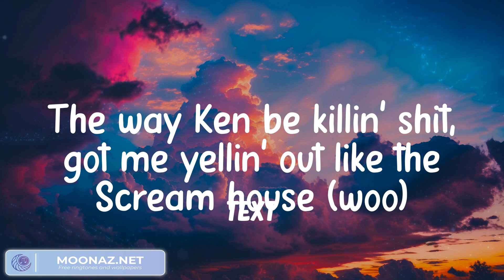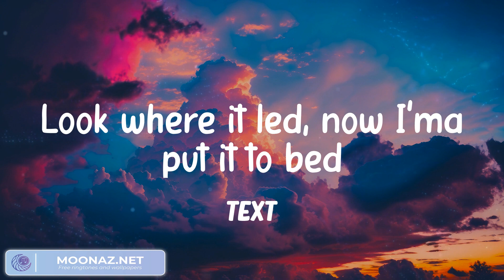Nicki Minaj - Barbie World (Lyrics) And I'm bad like the Barbie (Barbie)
Nicki Minaj - Barbie World (Lyrics)

Lyrics:
I'm always yours (stop playin' with 'em, RIOT)
Ooh whoa
Imagination